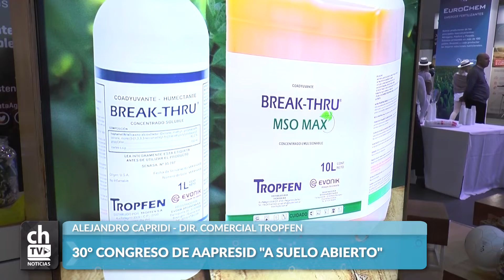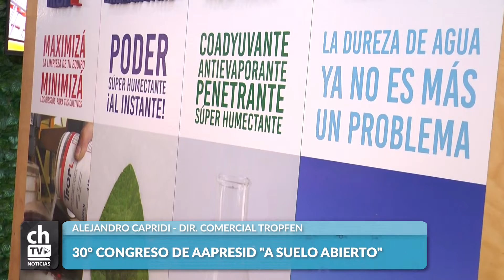ALEJANDRO CAPRIDI TROPFEN 30 CONGRESO DE AAPRESID A SUELO ABIERTO